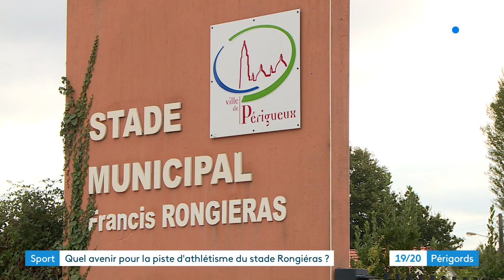Périgueux : quel avenir pour le stade Rongiéras et sa piste d'athlétisme ?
Le nouveau parc des sport de Périgueux, un sujet mis sur la table depuis plusieurs mois déjà. Cette semaine, le conseil municipal a finalement désigné le maître d'oeuvre en charge de sa rénovation. Coût des travaux : 8 millions d'euros. Mais ce projet va-t-il profiter à tout le monde ? Dans le milieu de l'athlétisme certains craignent de voir leur piste disparaître.

Reportage de Colyne Rongère et Anne-Laure Meyrignac. Montage Alexandra Cassar.